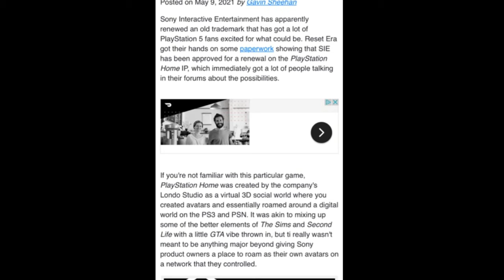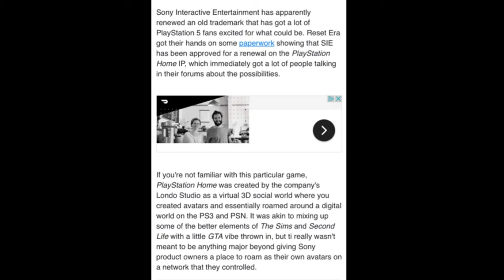PlayStation Home Is Returning | The Return Of PS Home